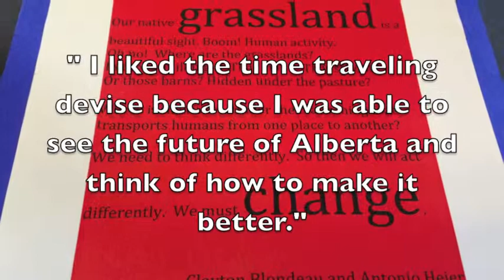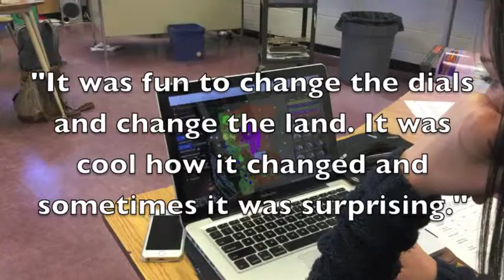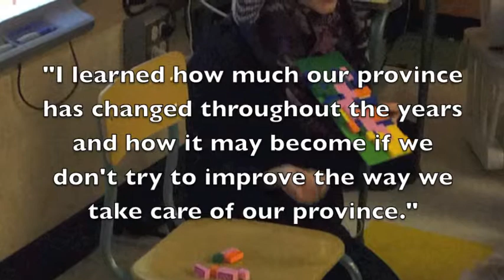The Power of Alberta Tomorrow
See how powerful using in your classroom can be!  Developed by Albertans for Albertans, with supporting curriculum and lesson plans all available for FREE!